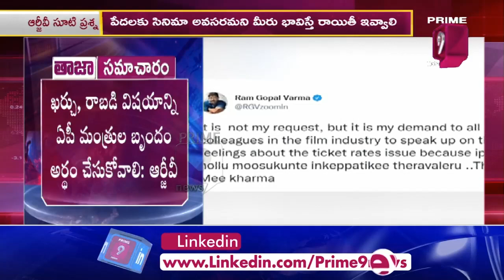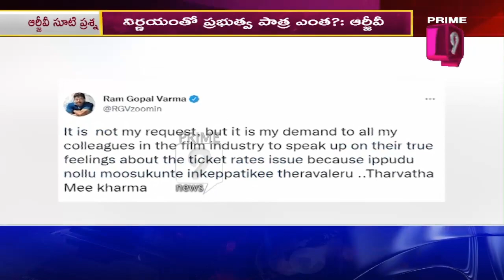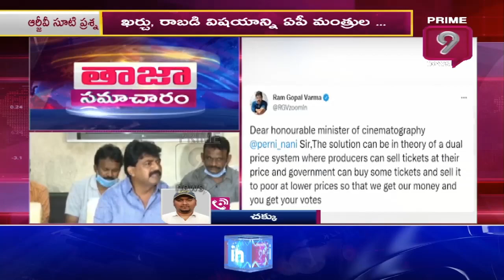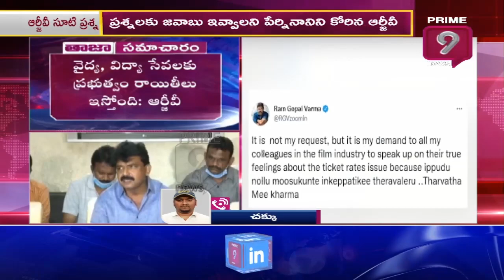పేర్ని నానికి వర్మ ట్వీట్.. ఈ ప్రశ్నలకు సమాధానమివ్వండి | Prime9 News